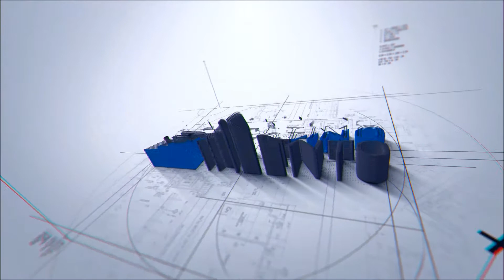Entrevista Eva Ruiz - 'Lo mejor de aquí y de allí 2016'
Entrevistamos a Eva Ruiz en la gala de 'Lo mejor de aquí y de allí 2016' de Cadena Dial.